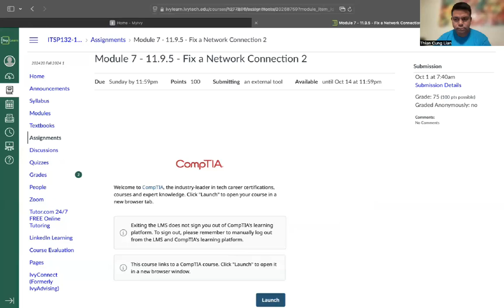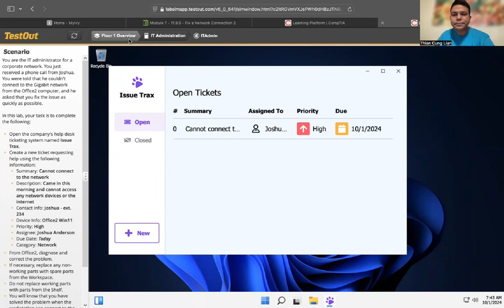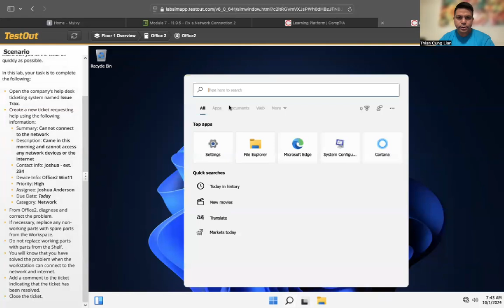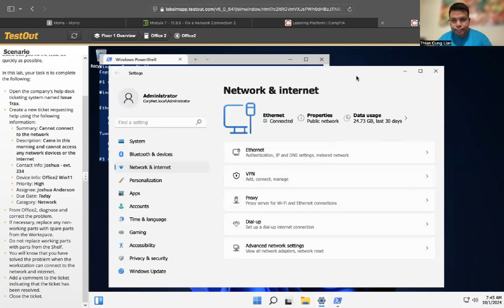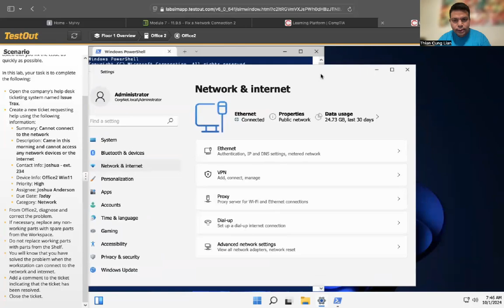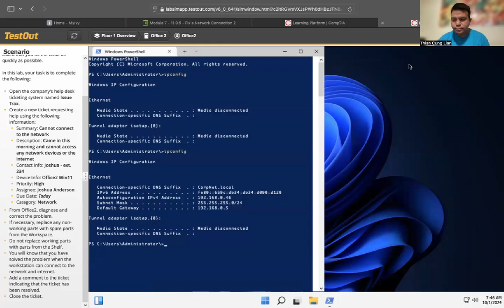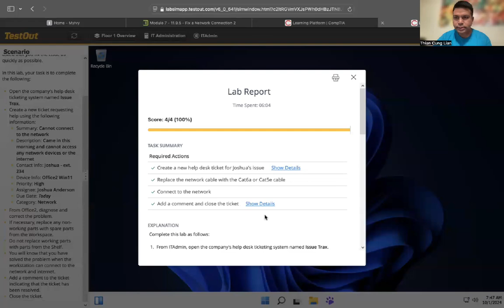network Conection rem aw